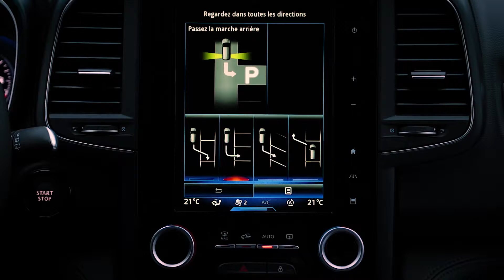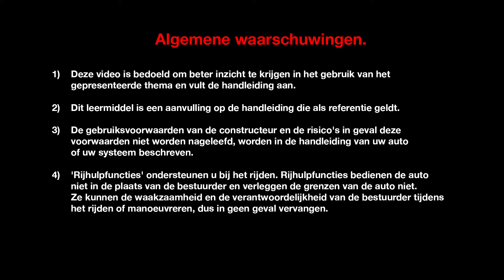DYNAMISCHE FEATURES : EASY PARK ASSIST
Nieuwe KOLEOS